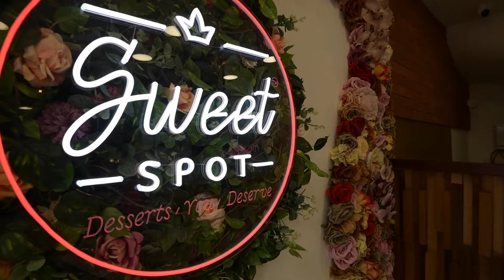Sweet Spot, Hales Street, Coventry